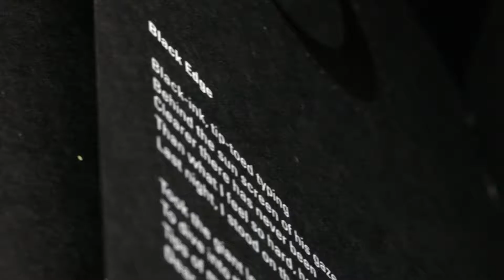Black Poem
for Mondi Paper Sales